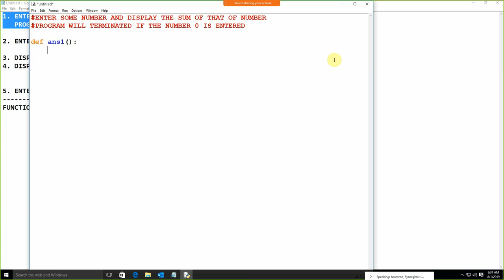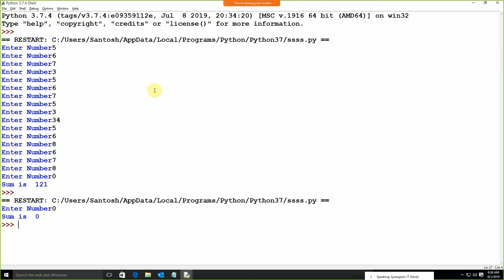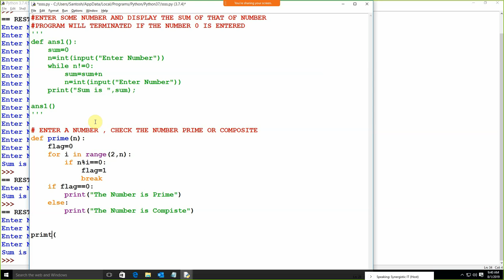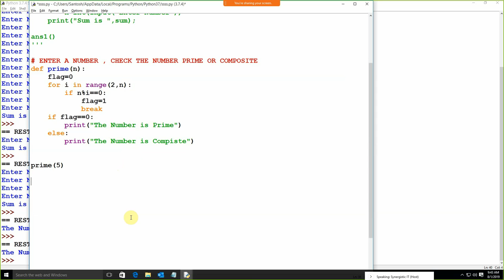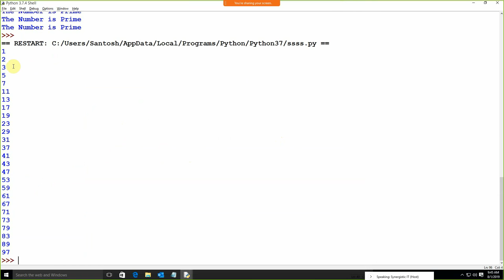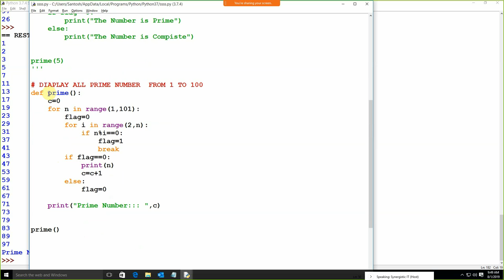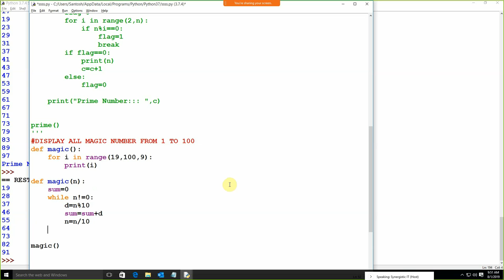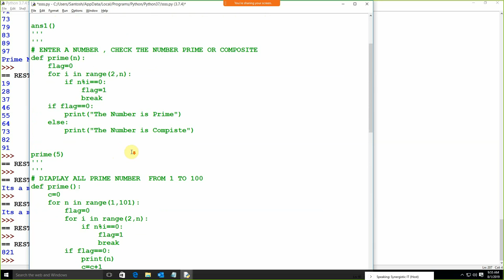PYTHON TUTORIALS SESSION 4 :BY SANTOSH CHOUDHARY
PYTHON PROGRAMS FOR PRIME NUMBER , REVERSE , MAGIC NUMBER